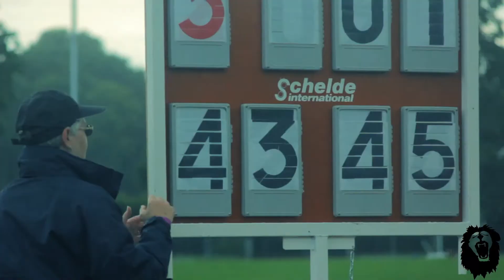LLTV - LEAP 2012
We were back at Loughborough University on Saturday 7th July for the 'Loughborough European Athletics Permit' meet (LEAP). All eyes were on Jessica Ennis - The poster girl for the London 2012 Olympic games.